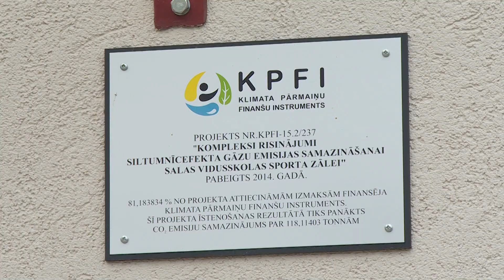Salas vidusskolā atjaunota sporta zāle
Salas vidusskola sveic savus 240 skolēnus un uzsāk jauno mācību gadu ar atjaunotās sporta zāles atklāšanu. Kopš uzbūvēšanas 1976.gadā īpaši remontdarbi tajā netika veikti, līdz ar to telpas bija nolietojušās. Sešu mēnešu garais projekts noslēdzās jūnijā, kura ietvaros uzņēmums “LC būve” veica ievērojamus darbus gan iekštelpās, gan ārpusē. Īpaši uzsvars tika likts uz energoefektivitātes nodrošināšanu.